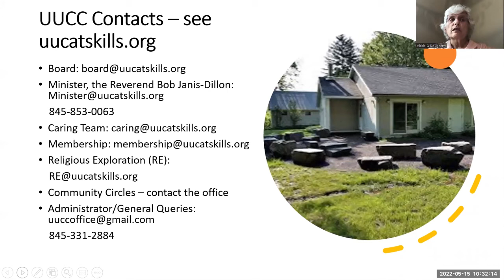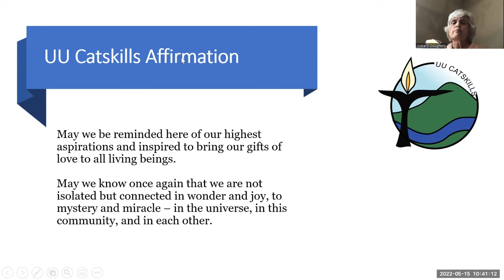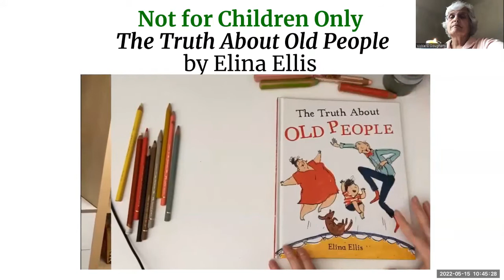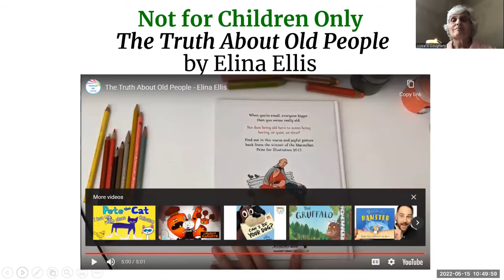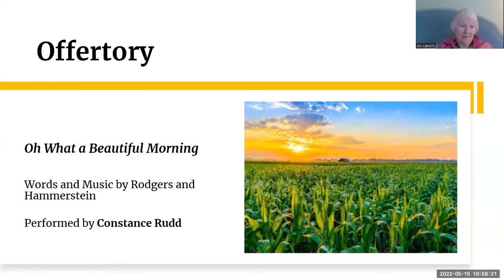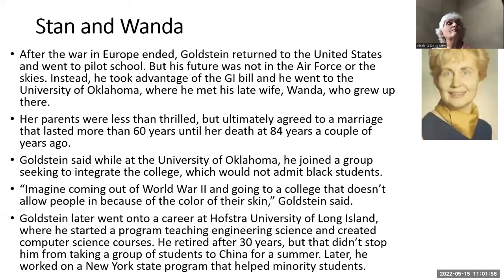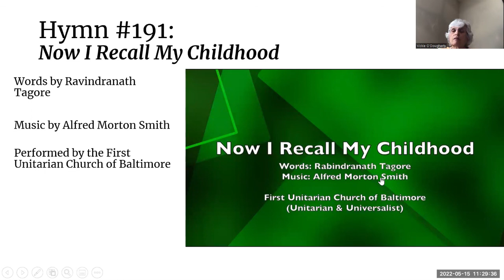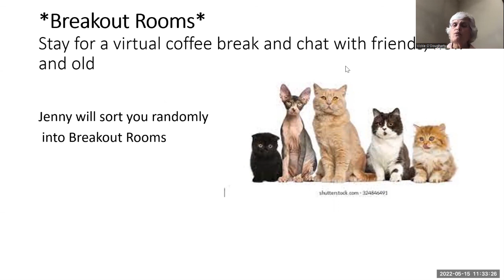Sunday Service May 15 2022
Elder Wisdom of UU Catskills, with Vickie O'Dougherty